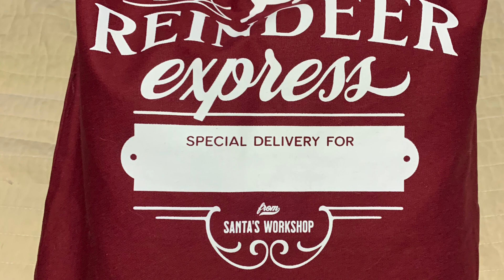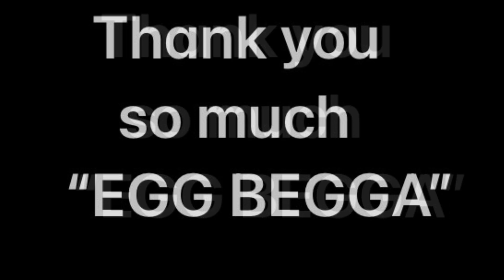Happy Mail from Mad Mimi’s Crochet and Farming a.k.a. “EGG BEGGA”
snail mail
Tricia Swift